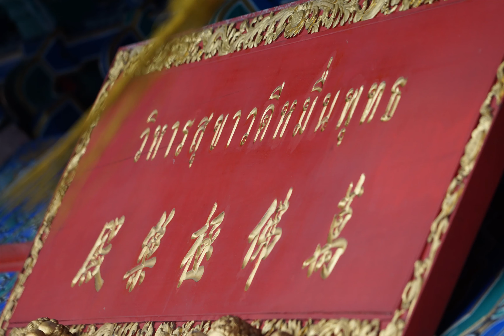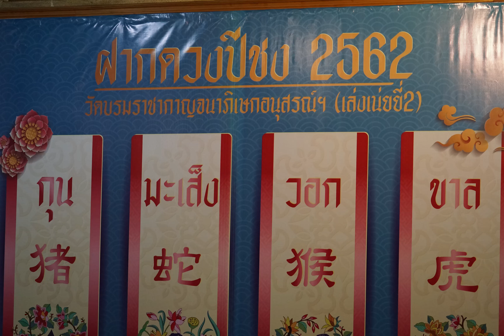วัดเล่งเน่ยยี่ 2